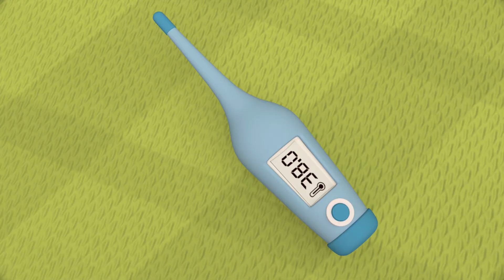The Doctor's Song - Healthy and Happy 🏥❤️ Nursery Rhymes & Kids Songs Banana Cartoon - Kids TV #122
"The Doctor Song" | Fun and Educational Song for Kids

👩‍⚕️🎶 Embark on a musical journey to the doctor's office with our lively song, "The Doctor Song"! 🌟 Sing along and enjoy the upbeat melody that introduces kids to the world of doctors, check-ups, and staying healthy. 🕺💖

🎤 Let the catchy lyrics and vibrant animations make this song a delightful and educational experience for little ones. It's a musical adventure filled with smiles, curiosity, and the importance of taking care of our health. 🌈👧👦

🎶Lyrics:
I’m a doctor
holding a stethoscope
Thumping! Thumping!
In the chest
there’s a beating heart

I’m a doctor
holding a stethoscope
Thumping! Thumping!
Let me hear
Everything’s alright

I’m a doctor
with a tongue depressor
Wide! Wide!
Ah! Ah!
Open your mouth wide

I’m a doctor
Wide! Wide!
 Let me see
Everything’s alright

I’m a doctor
holding a stethoscope
Thumping! Thumping!

I’m a doctor
holding a stethoscope
Thumping! Thumping!
Let me hear
Everything’s alright

I’m a doctor
Wide! Wide!
Ah! Ah!

I’m a doctor
Wide! Wide!
 Let me see
Everything’s alright

Banana Cartoon - Kids TV 🍌📺
Welcome to the world of endless fun and learning for kids! 🌟
Our channel, "Banana Cartoon - Kids TV," is here to provide your little ones with a fantastic mix of entertaining and educational content. From colorful animations to engaging stories, catchy songs to interactive learning, we have it all.
Join our lovable characters as they embark on exciting adventures, solve puzzles, and explore the world around them. Every video is designed to spark creativity, stimulate young minds, and foster a love for learning.